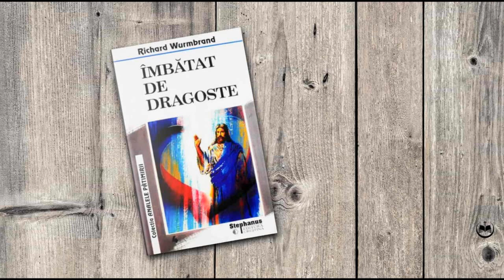Richard Wurmbrand - Imbatat de dragoste | Audio